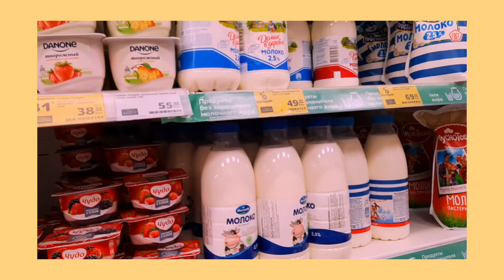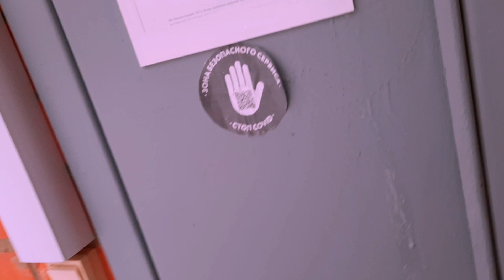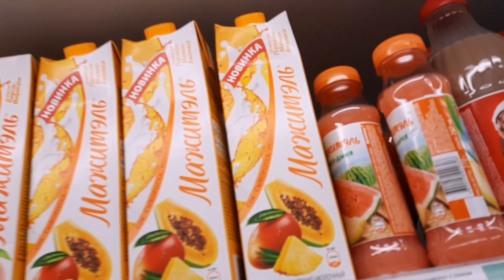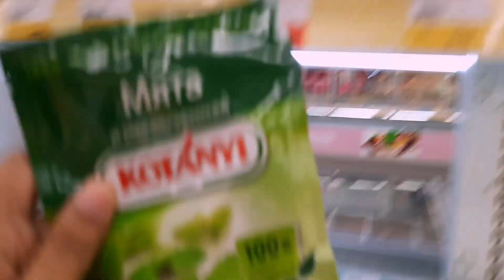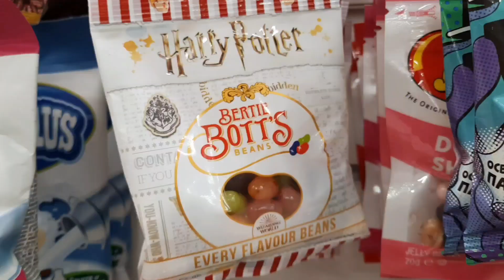Padhayi, Likhayi, Safayi Vlog + I Built a beautiful snowman.